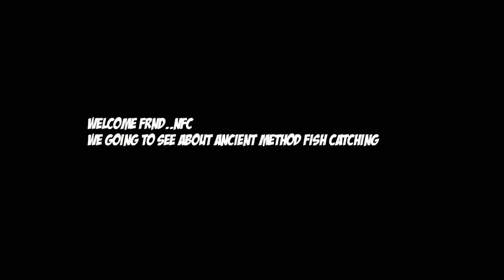VIRAL MEEN VALARPU IN TAMIL FULL DETAILS & SETUP IN TAMIL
NATIVE FISH CATCHING TAMIL NFC
AIM TO GET  FISH NEAR BY U AND WHICH KIND OF FISH EASY ADAPTED TO AQUARIUM.
WHAT KIND OF FISH MAINTENANCE EASY IN NATIVE FISH
VIRAL MEEN VALARPU IN TAMIL
👉 VIRAL MEEN ARE USED FOR FOOD IN ALL OVER STATES.
👉VIRAL MEEN AGRICULTURE MORE PROFIT, MORE INCOME SPEND LESS AMOUNT IN IT & MORE TASTE 😋
👉 IN GOVERNMENT FISH FARM'S NEAR BY YOUR DISTRICT'S IT WILL AVAILABLE 50GRM BABY FRY ₹20 OR CATCHING NEAR BY YOUR RIVER & LAKES.
👉VIRAL MEEN EASILY BREAK THE GLASS, HIGH JUMP TOP OF THE TANK AND MOSTLY IN NIGHT TIME & FIGHT TOGETHER IN SMALL TANK PUT SAND IN YOUR TANK BECAUSE COMFOTABLE FOR FISH.
👉IT VERY DIFFICULT TO HANDLE IT SO NICE & SMOOTH.
👉 IF U WANT IN YOUR AQUARIUM IN SMALL SIZE IF U PUT BIG SIZE IT WILL BREAK IT YOUR TANK.
👉IT TAKES OXYGEN FROM THE SURFACE OF THE TANK TOP & I THINK TOP FILTER IS SUTABLE FOR IT.
👉VIRAL MEEN BABY LOOK LIKE ORANGE MOLLY FRY IT PUT UPTO 50 TO 60 BABY FRY IN BREADING.